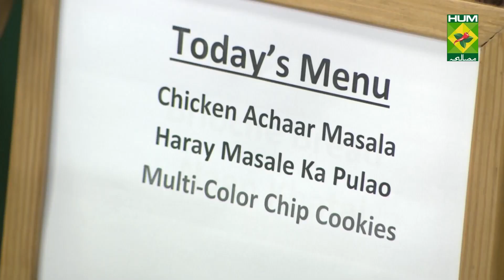Chicken Achaar Masala Complete Recipe - Try it Now | Quick & Healthy Recipes | Masala TV